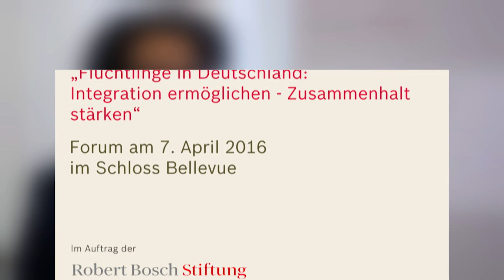Interview mit Dr. Milad Karimi auf dem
Dr. Milad Karimi, stellv. Leiter Zentrum für Islamische Theologie Münster, auf dem Forum „Flüchtlinge in Deutschland: Integration ermöglichen – Zusammenhalt stärken“ im Schloss Bellevue